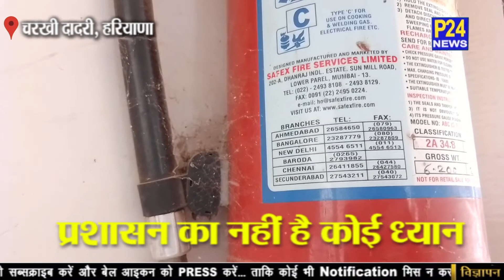CHARKHI DADRI : सरकारी कार्यालयों में लगे अग्निशमन यंत्र हुए नाकार || P24 NEWS